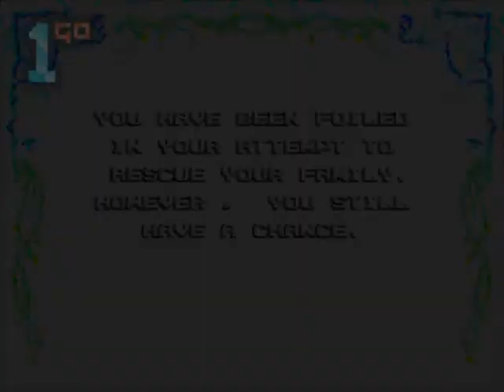1GO Short Play - The Addams Family (Mega Drive/Genesis) (With Commentary)